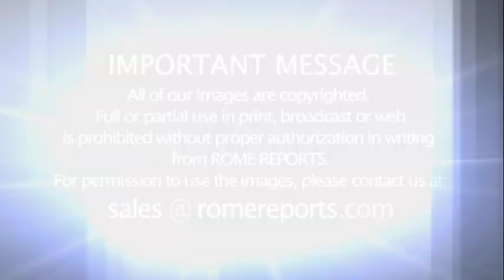Hungary, one of the countries that most helps Iraqi Christians